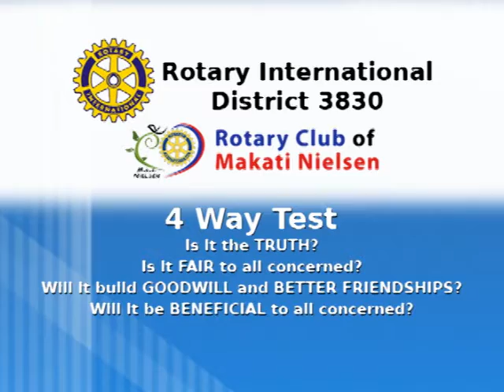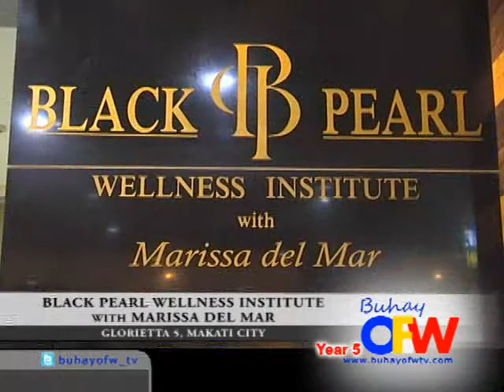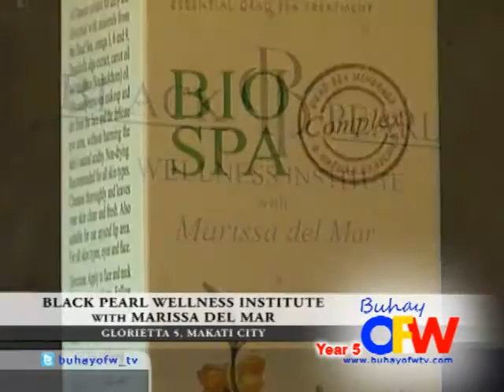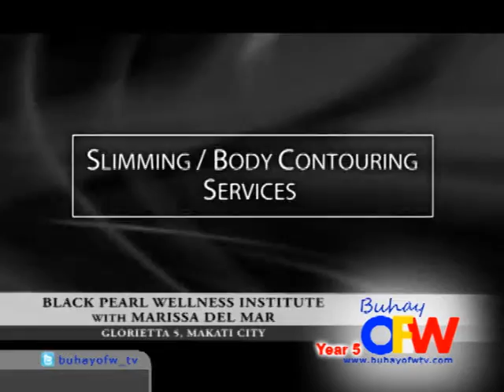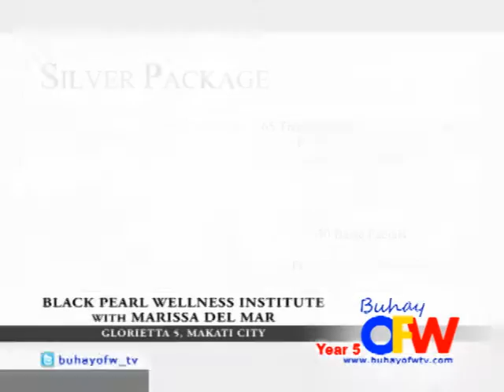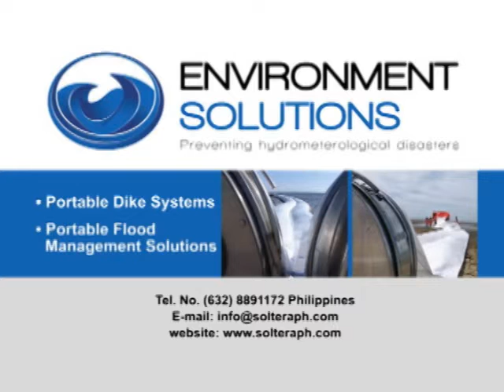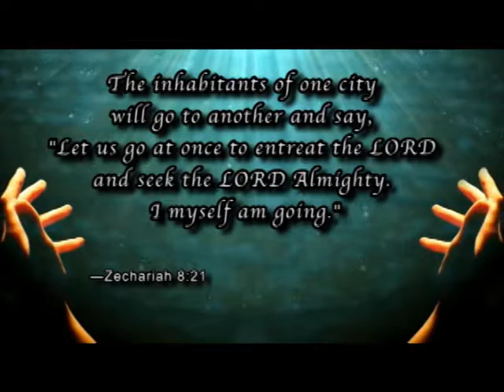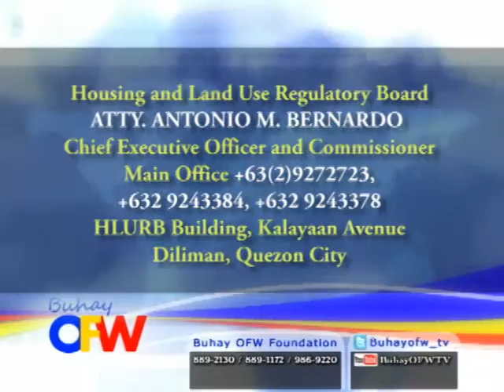October 3, 2015 - Buhay OFW with Marissa del Mar - Episode 212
Buhay OFW with Marissa del Mar - Episode 212
Aired on Aksyon TV Channel 41 (29 in Cebu/Davao) October 3, 2015 - 9:00PM -- 10:00PM

▪ MA. LUZ ESMERALDA VIRAY

▪ NANY CELESTE SALCEDO

▪ VINA PRADO

▪ JAY ROSS JIGUILLA

▪ LILY ROSERO

Event: Black Pearl Wellness Institute by Marissa del Mar